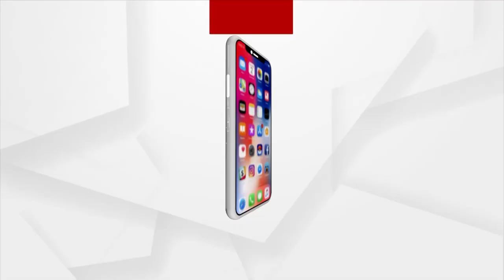Large Number Of Bats Losing Life Due To Heat Conditions In Rajgangpur